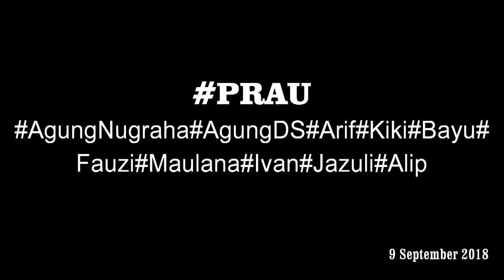MISTERI KEINDAHAN GUNUNG PRAU